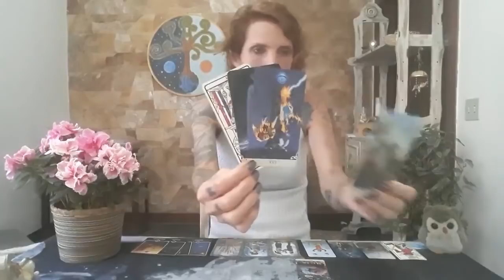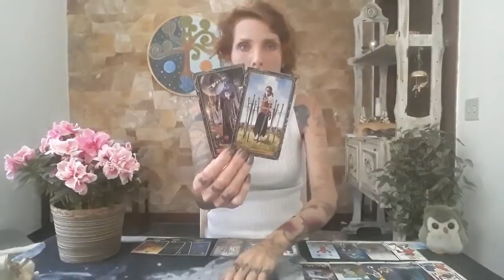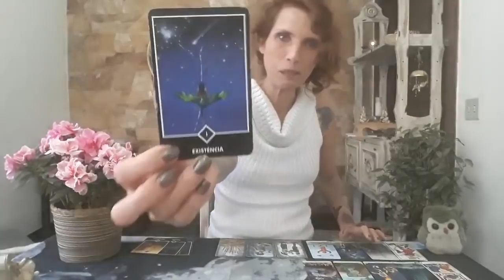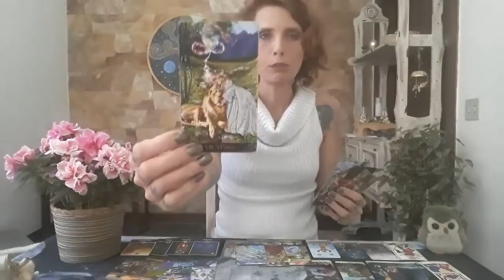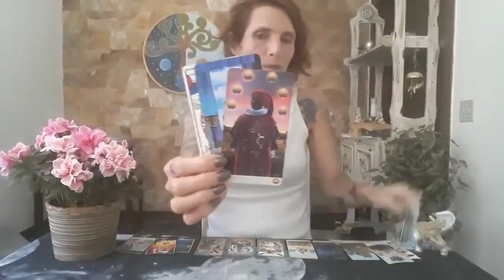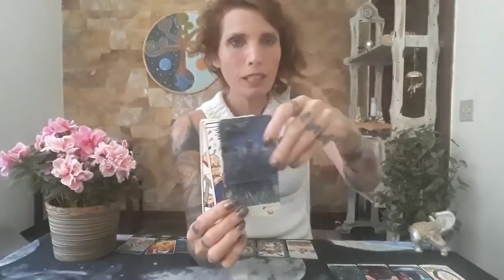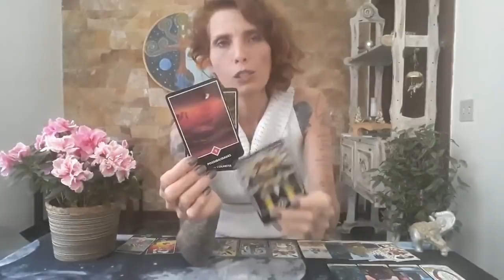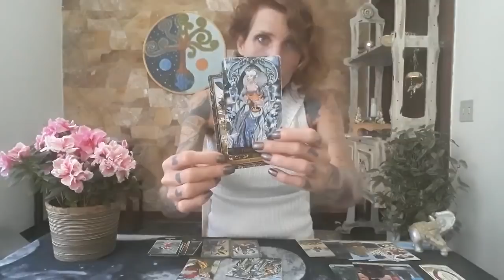ENTRE DOIS AMORES... energias, sentimentos...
Se você está indeciso(a) etre dois amores esse vídeo é para você!

Contribua para o canal:
Ag: 3061-9
CC: 30.818-8

Gratidão S2